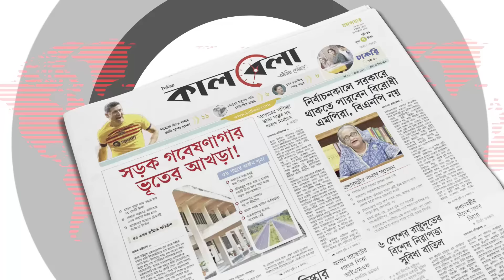বিএনপির সমাবেশে বক্তব্য দিচ্ছেন ইশরাক | Ishraque Hossain | Bnp Somabesh | Kalbela News